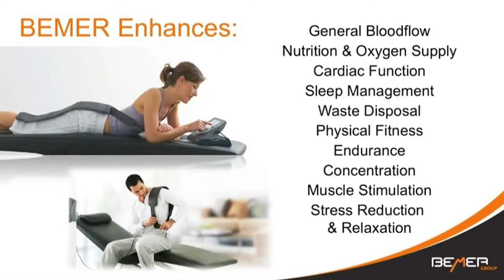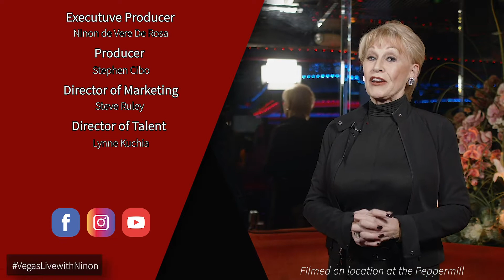John Kaye Talks About The Health Benefits Of Electromagnetic Bemer | Vegas Live with Ninon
John Kaye talks about his new business venture in Holistic and alternative medicine and a health plan with the electromagnetic BEMER.  The BEMER device uses pulsed electromagnetic field to deliver theraputic signal to help improve general blood flow, cardiac function, and muscle stimulation, to name a few.  He teaches the health benefits of Holistic and alternative medicine at The Wave Lounge Las Vegas.